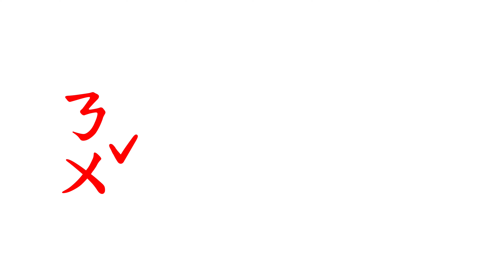🎤 唱歌認字 | 🐠 小金魚 | 🎵 歌曲、兒歌 | 注音、 符號、國語 | 大紅字閃卡 | Little Goldfish Song | Phonics ZhuYin 。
🎶歌詞 （Lyrics）
我是小金魚， x 2
住在池塘裡，
游過來游過去，
總是不適意，
努力游努力游，
游過了小河，
一天又一天，
到了大海邊。

📄【版權聲明】（Declaration）
　🖋️　字型 「思源黑體」、「臺灣教育部標準楷書」、「ㄅ字嗨注音而已」。
　🎵　歌曲來自「谷歌」。
　📷　影像來自「Unlimphotos」、「Yay Images」。